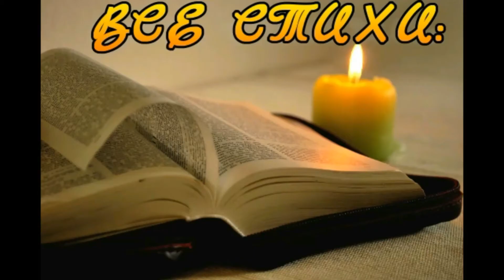Гёте, стихотворение "Песня странника" ("Горные вершины..."), перевод Лермонтова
Цикл "Поэтические вечера у камина с Ивой Афонской"
Входит в плейлисты: "Стихи других поэтов", "Зарубежные поэты", "Гёте".

автор фильма - Ива (Ирина) Афонская, филолог, поэтесса, художница, фотограф.